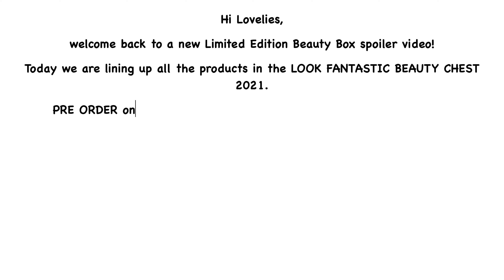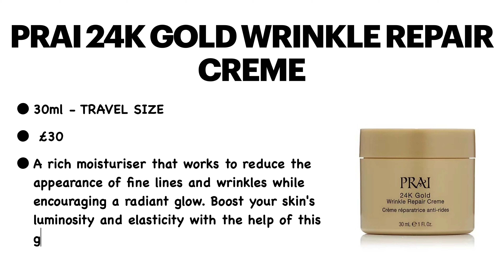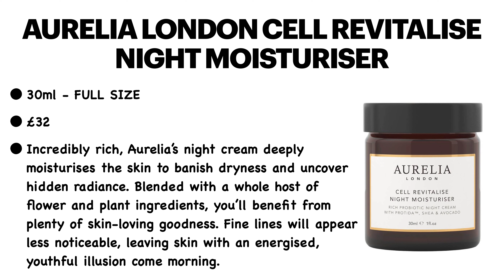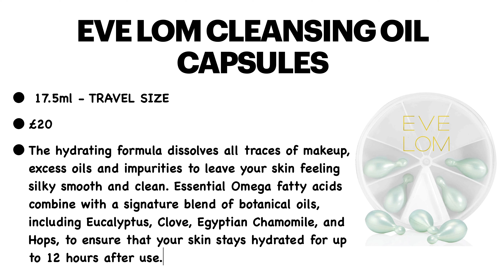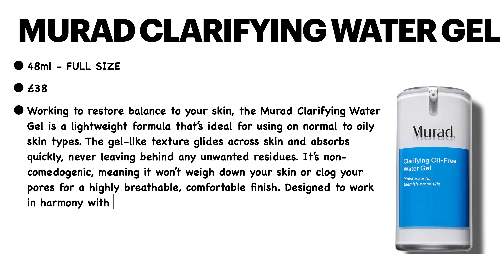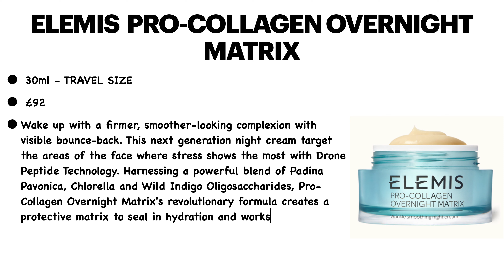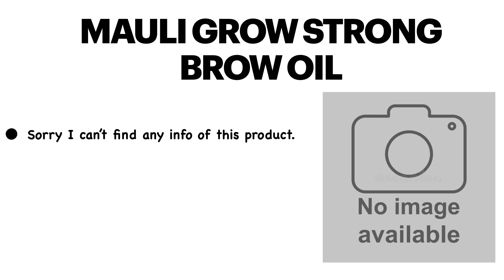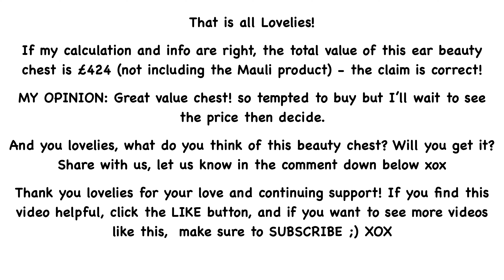FULL REVEAL SPOILER LOOKFANTASTIC BEAUTY CHEST LINEUP PRODUCTS | WORTH OVER £400 | UNBOXINGWITHJAYCA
💷 COST:  TBC